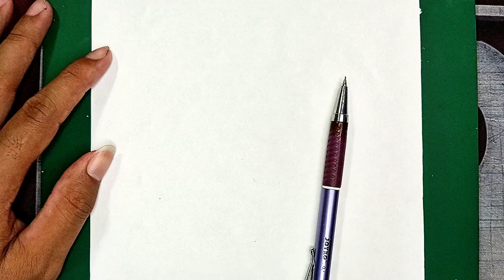How To Draw Blackberry Step By Step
"Welcome to DrawJoy by Lionart!
Unlock your creative potential with our easy-to-follow drawing tutorials for all skill levels. Whether you're a beginner or looking to refine your artistic skills, our step-by-step instructions will guide you through the process of creating captivating artwork.

Join us as we explore various subjects, from animals and nature to cartoon characters and more. Get ready to unleash your creativity and embark on an exciting journey of artistic discovery.